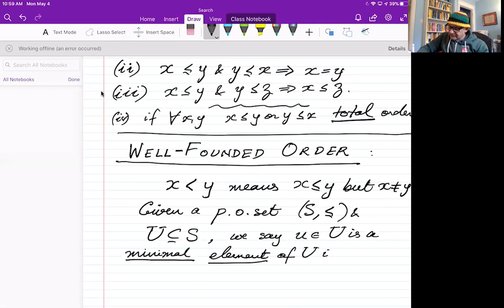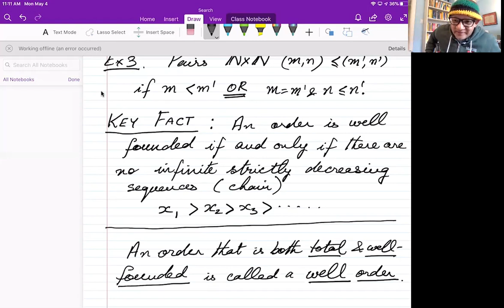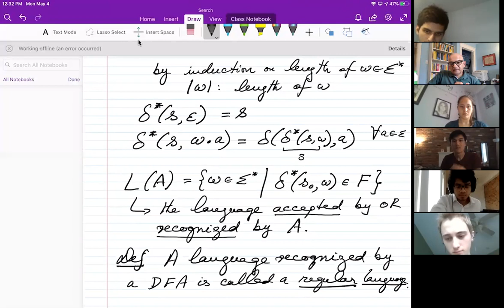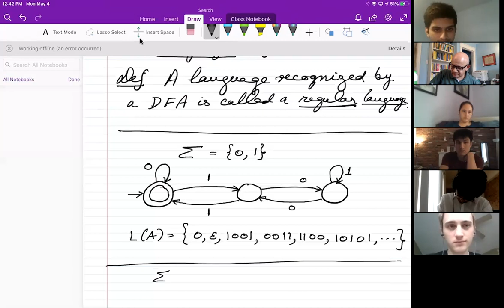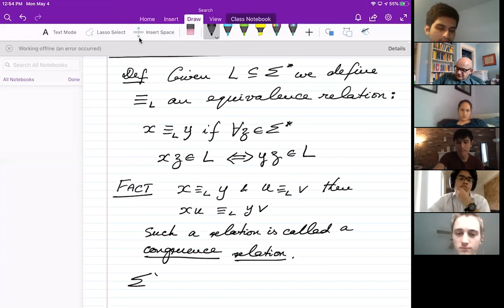Lecture 1: Basic mathematics, strings and monoids, deterministic finite automata.